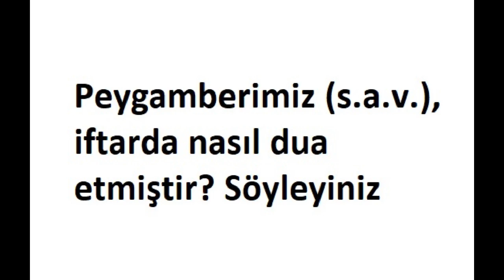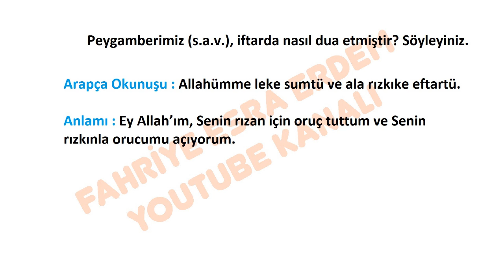Peygamberimiz iftarda nasıl dua etmiştir Söyleyiniz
Peygamberimiz s a v , iftarda nasıl dua etmiştir Söyleyiniz